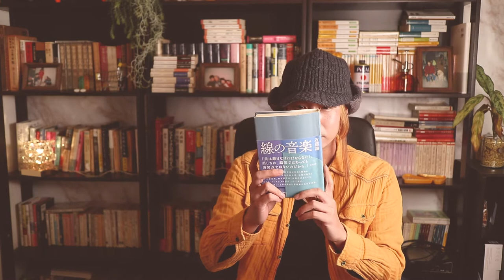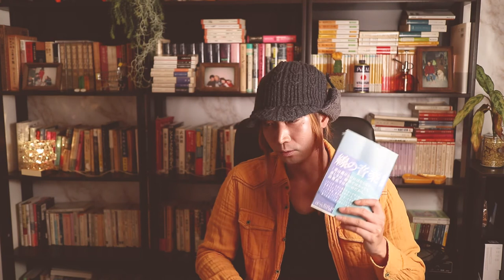「線の音楽」という作曲 / グルーピングと分節、静的音響音階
現代音楽の作曲家、近藤譲の音楽と著作、「線の音楽」についてお話しました。

文筆家、作曲家。
文学・中国武術・先端科学をドッキングするエレクトロ・ポップユニット「macaroom」代表。歌詞の音響的機能を独自に体系化し、ポップ作品として発表している。macaroomのリリースに関わる推薦人は小説家の高橋源一郎、イラストレーターの中村佑介など。
慣例化されたジョン・ケージ演奏に疑問を呈する試み『cage out』のリリース。
現代音楽の理論を初めて初学者向けに解説した『はじめての〈脱〉音楽　やさしい現代音楽の作曲法』（自由現代社）などを刊行。
新垣隆、渋谷慶一郎らの推薦をへてAmazon、紀伊国屋など各所の音楽書で1位に。
ゲンロンカフェ「現音カフェ」レギュラー、クローバーメディア・アイドル発掘プロジェクト音楽プロデューサー。Kiishi Bros. Entertainment編集長。
他に、音楽家の知久寿焼と共同でのまかちくプロジェクト、アルバム『kodomono odoriko』など。
NHKドラマ『星とレモンの部屋』オリジナル・サウンドトラック/主題歌提供（知久寿焼と共同）